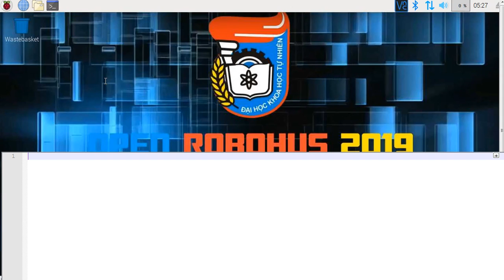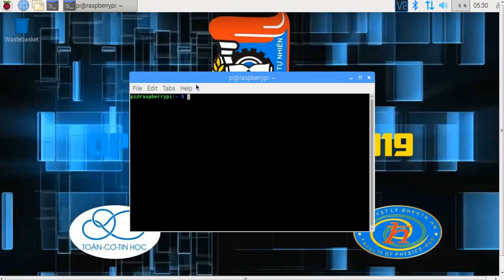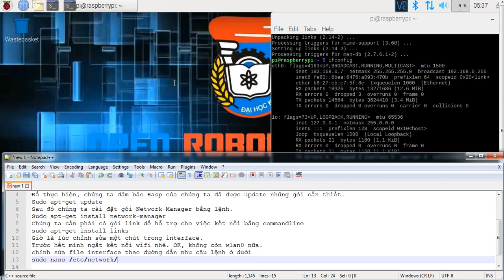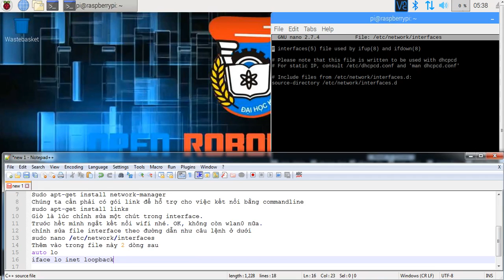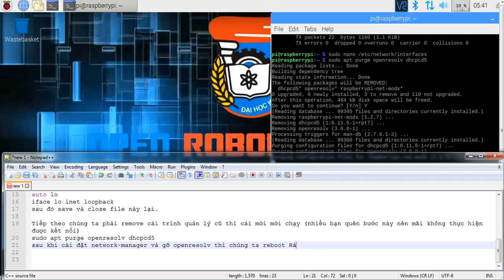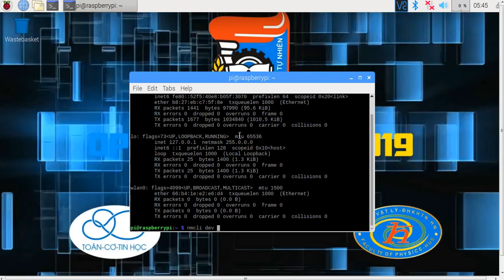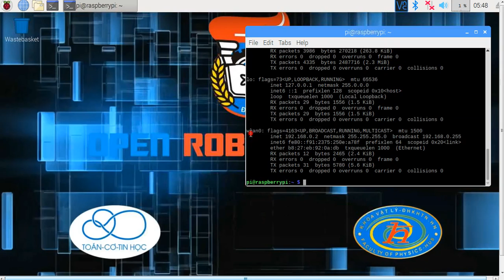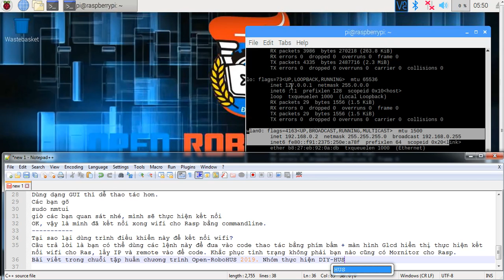[Open-roboHUS] Hướng dẫn cài NMCLI kết nối wifi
Open-roboHUS-2019
Nội dung trong clip
Xin chào các bạn, chào mừng các bạn trở lại với chuỗi clip tập huấn cho chương trình Open-RoboHUS do Khoa Toán cơ Tin học kết hợp với Khoa Vật lý tổ chức và hướng dẫn.
Bài viết này mình sẽ hướng dẫn các bạn cài trình quản lý kết nối wifi cho Rasp của các bạn, có tên Network-Manager CLI (CLI = Commandline) để chúng ta có thể tuỳ biến kết nối wifi trên màn hình Glcd Nokia5110 và menu bàn phím (mình sẽ hướng dẫn sau)

Để thực hiện, chúng ta đảm bảo Rasp của chúng ta đã được update những gói cần thiết.
Sau đó chúng ta cài đặt gói Network-Manager bằng lệnh.
Sudo apt-get install network-manager
Chúng ta cần phải có gói link để hỗ trợ cho việc kết nối bằng commandline
sudo apt-get install links
Giờ là lúc chỉnh sửa một chút trong interface.
Trước hết mình ngắt kết nối wifi nhé. OK, không còn wlan0 nữa.
chỉnh sửa file interface theo đường dẫn như câu lệnh ở dưới
sudo nano /etc/network/interfaces
Thêm vào trong file này 2 dòng sau
auto lo
iface lo inet loopback
sau đó save và close file này lại.

Tiếp theo chúng ta phải remove cái trình quản lý cũ thì cái mới mới chạy (nhiều bạn quên bước này nên mãi không thực hiện được kết nối)
sudo apt purge openresolv dhcpcd5
sau khi cài đặt network-manager và gỡ openresolv thì chúng ta reboot Rasp để mọi thứ được ghi nhận nhé.
OK, sau khi reboot xong chúng ta thấy mất biểu tượng kết nối của trình điều khiển openresolv gì đó ở góc phải màn hình rồi nhé
Giờ để kết nối chúng ta phải dùng commandline các bạn ạ.
Để scan wifi AP chúng ta dùng lệnh sau
nmcli dev wifi

Hiện tại có khá nhiều AP xung quanh mình, mình sẽ kết nối vào DIY-HUS với password là 107108t3 nhé
Dùng dạng GUI thì dễ thao tác hơn.
Các bạn gõ
sudo nmtui
giờ các bạn quan sát nhé, mình sẽ thực hiện kết nối
OK, vậy là mình đã kết nối xong wifi cho Rasp bằng commandline.
Tại sao lại dùng trình điều khiển này để kết nối wifi?
Câu trả lời là bạn có thể dùng các lệnh này để đưa vào code thao tác bằng phím bấm + màn hình Glcd hiển thị thực hiện kết nối wifi cho Ras, lấy IP và remote vào để code. Khắc phục tình trạng không phải bạn nào cũng có Mornitor cho Rasp.
Bài viết trong chuỗi tập huấn chương trình Open-RoboHUS 2019. Nhóm thực hiện DIY-HUS.
Trân trọng